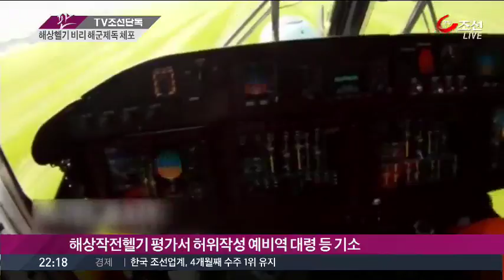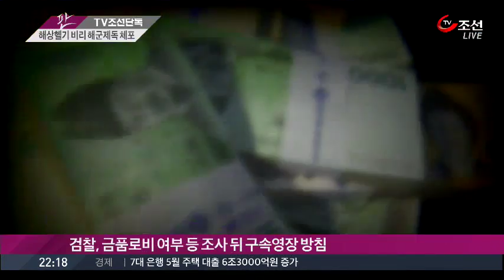[TV조선 단독] '해상작전헬기 비리' 현역 해군 제독 체포